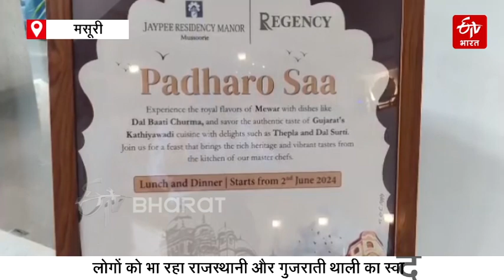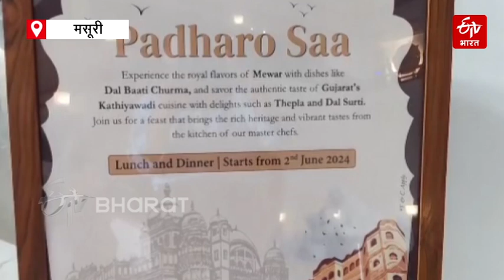Mussoorie में राजस्थानी और गुजराती भोजन की धूम, Uttarakhand के व्यंजन भी बढ़ा रहे स्वाद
मसूरी में राजस्थानी और गुजराती भोजन की धूम, उत्तराखंड के व्यंजन भी बढ़ा रहे स्वाद - Rajasthani Gujarati Cuisine

Rajasthani and Gujarati cuisine in Mussoorie अगर आप मसूरी घूमने आ रहे हैं तो आपको तरह-तरह के व्यंजन खाने को मिलेंगे. मसूरी के फाइव स्टार होटल जेपी रेजीडेंसी मैनर में राजस्थानी और गुजराती व्यंजन परोसे जा रहे हैं. इसके साथ ही उत्तराखंड के पारंपरिक उत्पादों से बने व्यंजन भी पर्यटकों को खूब पसंद आ रहे हैं.